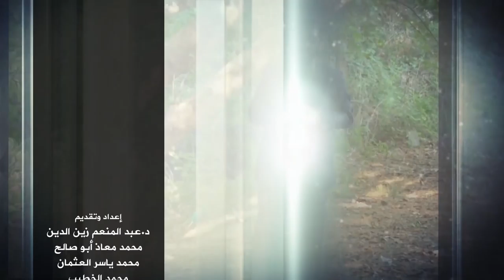قبسات من هدي الحبيب: التلازم بين الأمر بالمعروف والنهي عن المنكر